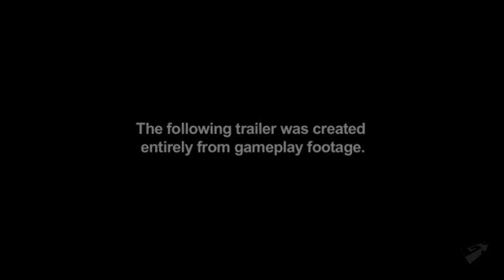Split Second Downtown Trailer